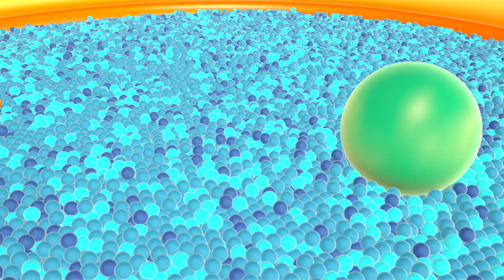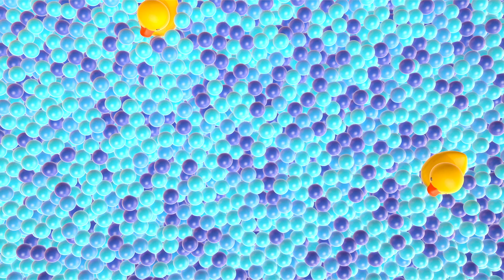Chanson éducative en français pour bébés. Calme VS Bruyant ! HopHop le hibou.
Voici encore une chanson éducative en français sur notre chaîne pour bébés. Cette fois, HopHop et PecPec apprennent la différence entre ce qui est calme, et ce qui est bruyant. Par exemple, le bâteau flotte très doucement sans aucun bruit. La moto, à l’envers, roule très bruyamment à cause de son moteur… Chantez avec HopHop et PecPec et apprenez quelque chose de nouveau et d’intéressant !